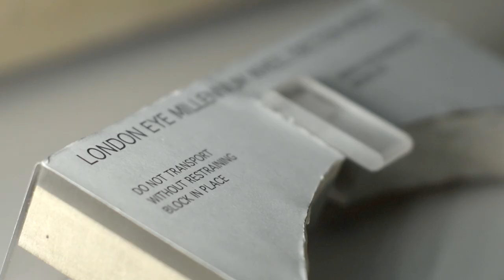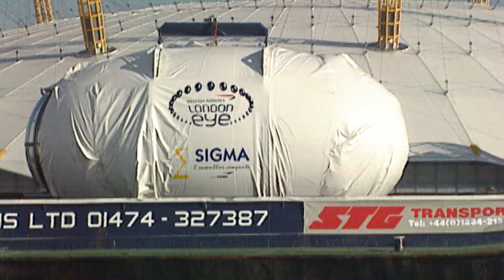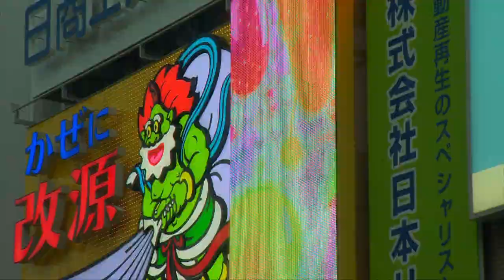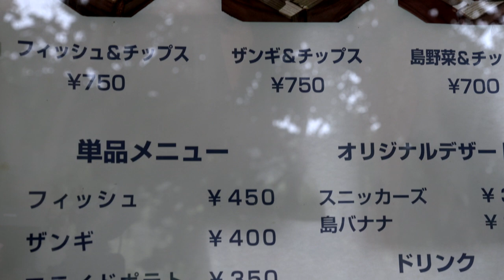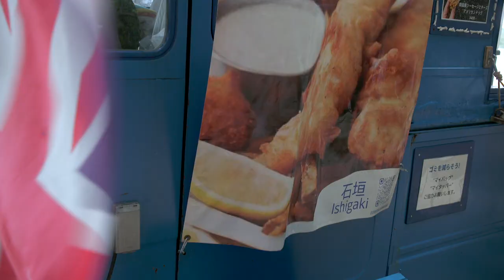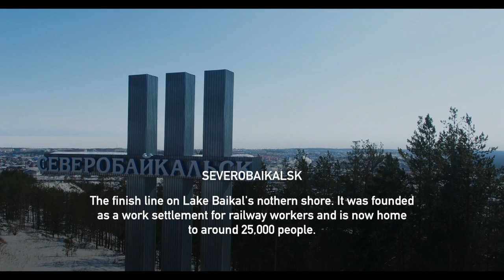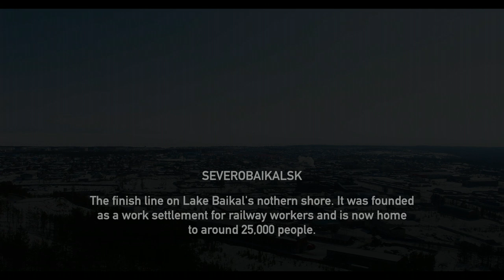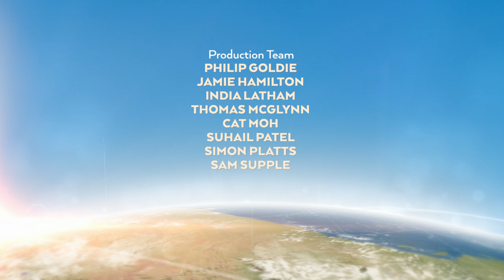BBC Travel Show - Wheel of Fortune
Rajan Datar is in the UK celebrating the world’s most famous big wheel, the iconic London Eye; Carmen Roberts gets to grips with cooking a British culinary classic on a tropical Japanese island; and we catch-up with the three Lithuanian adventurers for the last leg of their epic journey across the frozen Lake Baikal in Russia.